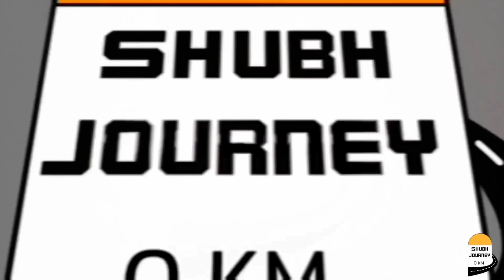sharda ne khet me kya kiya 😲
बरसात का मौसम अपनी पूरी रौनक के साथ आ चुका है, और इस हरियाली भरे समय में, मैं अपनी पत्नी शारदा और बच्चों के साथ खेतों की ओर निकल पड़ा। खेत हरे-भरे थे, और पेड़ों की छांव में हमने खेत में कई पेड़ लगाए, जिनमें "पेड़ लगाने के फायदे" साफ नजर आ रहे थे। बच्चों ने बड़ी खुशी से हमारे साथ मिलकर पेड़ों को पानी दिया, और शारदा भी पूरे मन से इस काम में जुटी रही।

हमारी मेहनत और पसीना बहाते हुए खेतों में "किसान की दिनचर्या" जैसे लग रहा था, जहाँ हर बूंद कीमती होती है। यह काम केवल खेती के लिए नहीं था, बल्कि यह हमारी धरती को हरियाली से सजाने का एक तरीका था, ताकि बरसात के बाद भी खेत हरे-भरे रहें। "खेती में पसीना बहाना" का असली मतलब समझ में आता है जब आप खुद जमीन पर मेहनत करते हैं और देखते हैं कि किस तरह हर पौधा आपके प्यार और समर्पण का फल है।

इस दौरान हमें "खेती में पेड़ लगाने के फायदे" का महत्व भी महसूस हुआ, जैसे कि ये पेड़ न केवल हमें छाया और फल देते हैं, बल्कि हमारी मिट्टी को भी उपजाऊ बनाते हैं।
 बच्चों ने भी "खेती में सफलता के मंत्र" को समझते हुए, पेड़ों को संभालने में मदद की।

 "किसान का संघर्ष" कैसा होता है, और आज खुद हमने उस संघर्ष को महसूस किया। खेतों में बिताया गया समय और हमारी मेहनत उस संघर्ष की एक झलक थी। ये सब हमें सिखाता है कि किसान की मेहनत का कोई मोल नहीं होता। हमें ये भी समझ में आया कि "हरियाली से भरे खेत" सिर्फ मेहनत और धैर्य से ही मुमकिन हैं। इस सफर ने हमें प्रकृति के करीब लाकर, हमारी जिम्मेदारी का अहसास कराया।

हमने "खेतों में पेड़ लगाने के फायदे" को न केवल सुना था, बल्कि आज हमने उसे अपने अनुभव से जी लिया। इस तरह, हमारी छोटी-सी कोशिश ने हमें यह महसूस कराया कि हर एक पेड़, हर एक पसीने की बूंद, हमारी आने वाली पीढ़ियों के लिए एक बेहतर कल की नींव रख रही है।

Rajasthan Village tour , village life
shubh journey ka ganv , shubh journey ka village
my village life , my village in rajasthan
shubh journey village life in india , shubh journey village where is in india.